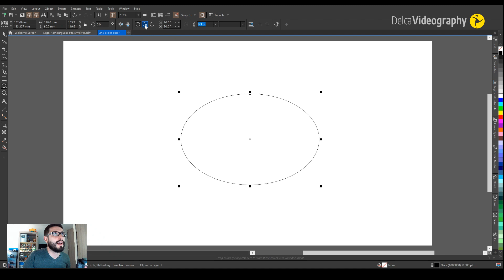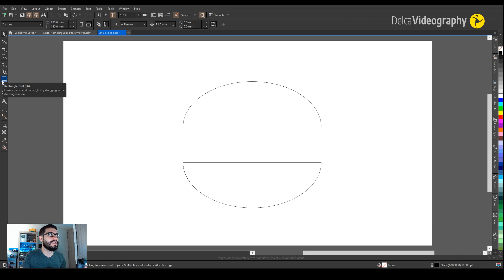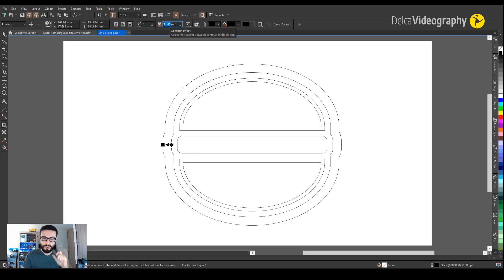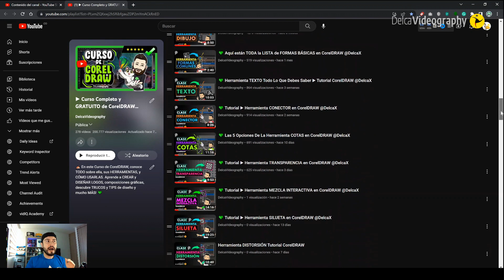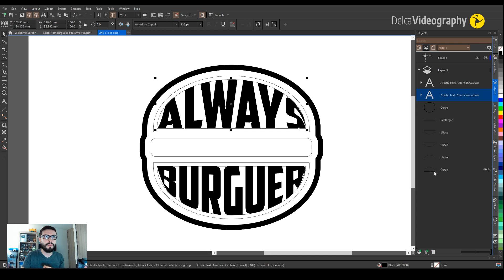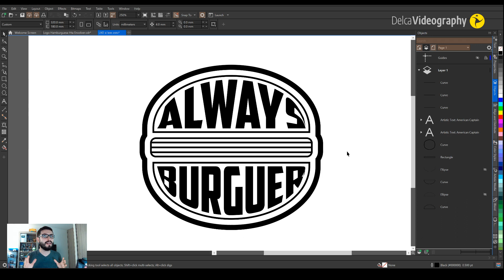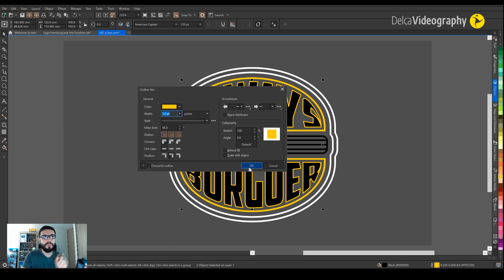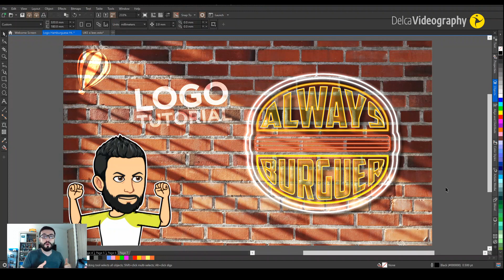🍔 Curso de CorelDRAW ✔ CREAR el LOGO para tu NEGOCIO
✅ Te muestro cómo diseñar un logotipo vintage para un restaurante utilizando CorelDRAW. Desde la selección de la tipografía hasta la creación de elementos decorativos. ¡Sigue este tutorial paso a paso y crea un logotipo impresionante!
Descubre más👇👇👇

✅Learn how to build designs using these simple techniques, step by step in CorelDRAW  @DelcaX   Find out more 👇🏻👇🏽

📌MEJORA TUS HERRAMIENTAS AUDIOVISUALES

✔🎞 EDITA COMO PRO EN POCOS MINUTOS: Abre una CUENTA PREMIUM de 🔥 INVIDEO

✔🎞 DESCARGA MÚSICA 🎵 PARA TUS PROYECTOS: Abre una CUENTA PREMIUM en HOOKSOUNDS.

📌 Timestamps  / Contenido del vídeo

00:00 Introduction / Introducción
00:33 Índice tutorial
01:24 Configuración Documento
02:16 Crear formas base
04:44 Efecto Silueta a diseño
06:59 Creación de texto
09:25 Envolver Texto
12:00 Detalles finales
15:38 Diseño Final

Happy design ;)
Feliz Diseño ;)

En este video explico las técnicas para construir este diseño (en la miniatura se expresa como "Explicado por DelcaVideography"). Todas las técnicas y sus lógica de construcción son exclusivas de DelcaVideography.